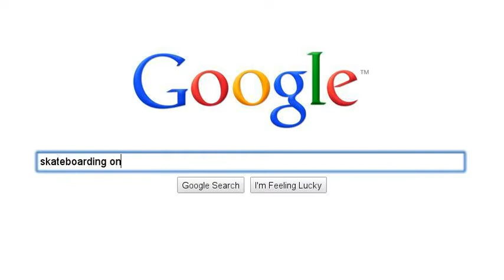Google Fun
do cats eat soup,do peanuts speak spanish,lamps that smell like coke,australis,high school musical on dvd,spongebob eating a sandwich